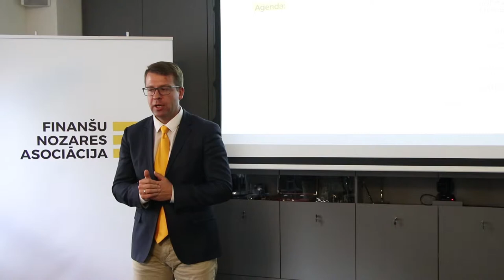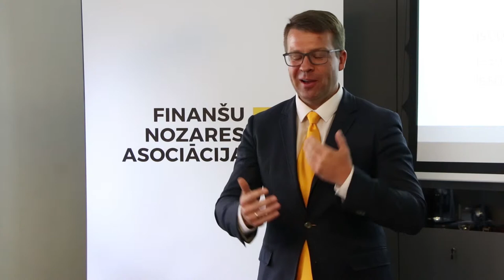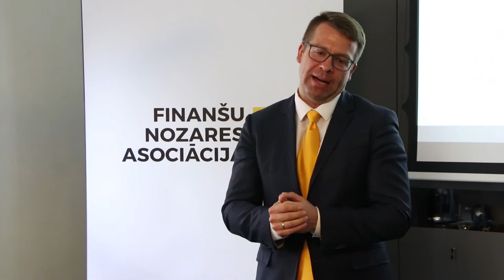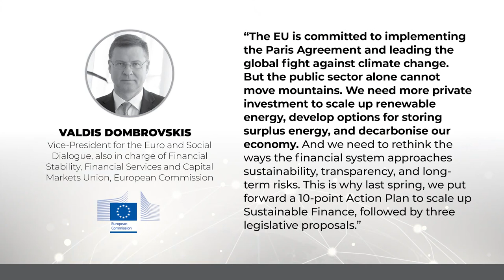Recording of the industry event “EU Sustainable Finance: Briefing by Technical Expert Group” Opening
Organized on May 7, 2019 by Finance Latvia Association and the European Commission. Speaker: Mārtiņš Zemītis, Economic Analyst, Europe 2020 – Economic Semester Officer, The Representation of the European Commission in Latvia.

Finance Latvia supports the development of the United Nations Environment Programme – Finance Initiative (UNEP FI) Principles for Responsible Banking, and this April officially confirmed its endorsement of the draft Principles to UNEP FI. Association will promote the Principles of Responsible Banking within its network and will be active in public consultation.